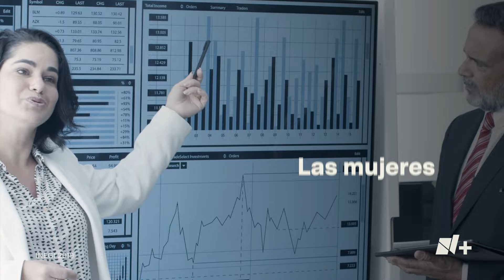Brecha salarial entre mujeres y hombres en México - N+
Según la Encuesta Nacional de Ingresos y Gastos en los Hogares del INEGI, en 2022, los hombres percibieron un salario promedio trimestral 35 % mayor que el de las mujeres. Esto significa una diferencia salarial de casi $10,000 pesos. Además, la brecha no se hace más corta a ninguna edad.